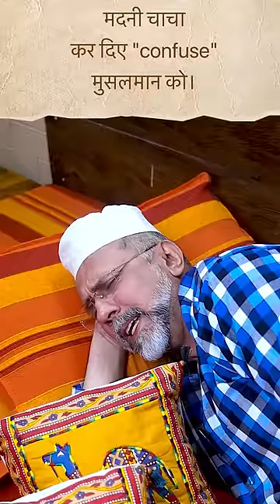rizwanahmed rizwanahmedthuglife facetoface madani reels shorts